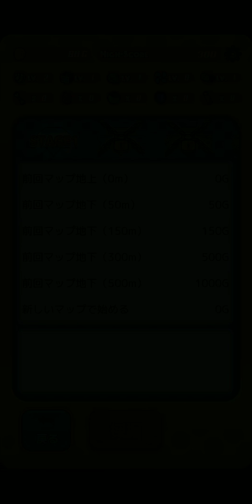おしゃべり！ホリジョ！をやった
スタミナなしでマイペースに遊べるホリホリ系ゲーム。音声がすごい。今はステージ6までいった。　スイッチ版も買い切りで販売中。

おしゃべり大好きな女の子「アナ・ホリスキー」が洞窟内のお宝を
集めるカジュアルアクションゲーム！完全無料でプレイ可能！
全編フルボイスでアナがしゃべりまくるよ！
簡単操作で、誰でも気軽にプレイできる！レッツ！ホリホリ～！

【おしゃべり！ホリジョ！ゲーム内容】
●ルール
考古学者　兼　トレジャーハンターの女の子「アナ・ホリスキー」。
洞窟を掘って進み、地中に眠っている鉱石やお宝を集めよう！
集めた鉱石やお宝は売ることで、お金に換えられるよ！
ただし、途中で穴掘りマシーンの燃料が切れちゃったり、
オーバーヒートすることでゲームオーバーになっちゃう。
無事に、地上まで鉱石、お宝を持ち帰ろう！

●お金とショップとパワーアップ
お金が溜まったら、ショップで強化しよう。
燃料タンクをパワーアップすれば長い時間探索ができるよ！
ドリルをパワーアップすれば硬い岩も破壊できる！
鉱石やお宝を積むカーゴをパワーアップすれば、
１回の探索でたくさんのアイテムを持ち帰ることが可能！
いろいろパワーアップして、最下層を目指そう！

●ルーレット
ショップには、探索に役立つアイテムが売られているけど、
ルーレットにチャレンジすると、もっとお得にアイテムを
ゲットできる可能性があるよ！
ただし！逆に損しちゃうこともあるから気を付けて！
運に自信がある人は、レッツ！ルーレット！

●ミッション
お宝を集めるだけじゃなく、「ミッション」も満載！
ミッション条件をクリアすることで、高額な報酬がもらえるよ！
ミッション全クリアを目指してみよう！

●ステージの種類
探索できる洞窟は複数あるよ！
まずはステージ１の洞窟からチャレンジして最下層を目指そう！
最下層にたどり着くと、新しい洞窟がプレイできるよ。
全部の洞窟をクリアしてね！

●SNSでつぶやこう
探索終了後にSNSでスコアをつぶやくと報酬が1.5倍に増えるよ！
どんどんつぶやいて、お金を有効に稼いじゃおう！